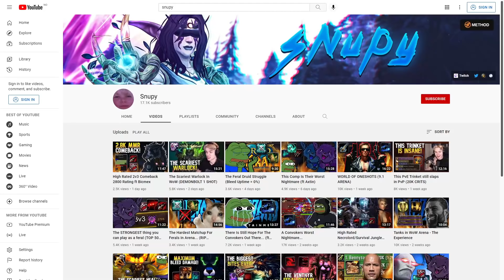The Last Hope For Convokers